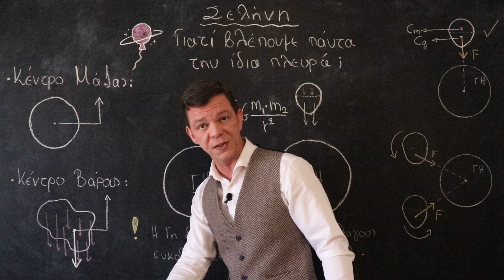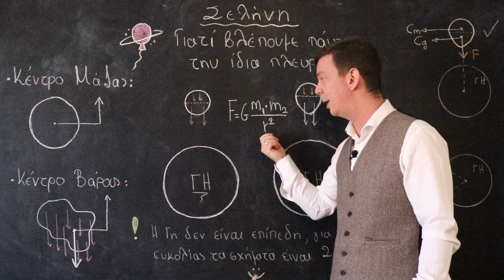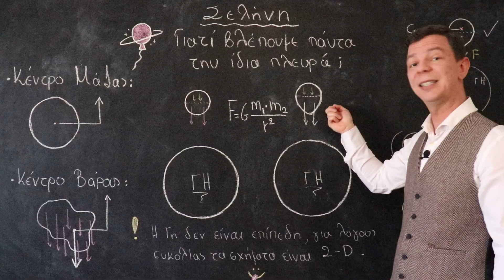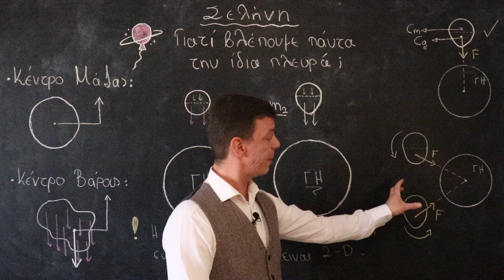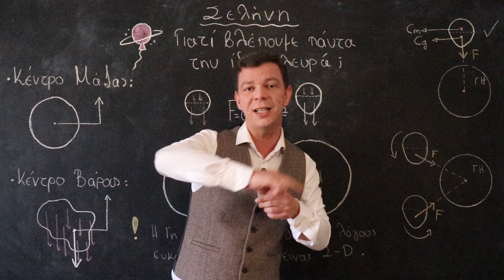Σελήνη: γιατί βλέπουμε πάντα την ίδια της πλευρά;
Στο βίντεο αυτό θα μάθουμε τον λόγο για τον οποίο η σελήνη έχει "κλειδώσει" κατά τέτοιο τρόπο ώστε καθώς αυτή περιστρέφεται γύρω από τον άξονα της και γύρω από την γη εμείς να βλέπουμε πάντα την ίδια της μεριά.

Ποιο ενδιαφέρον θέμα θα ήθελες να αναλύσουμε στο επόμενο βίντεο;
Γράψε μου στα σχόλια!